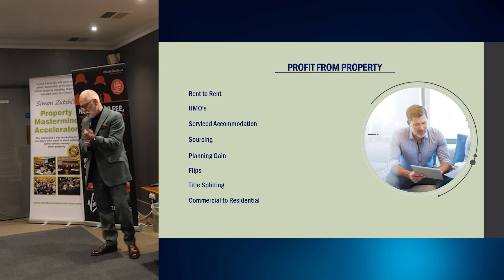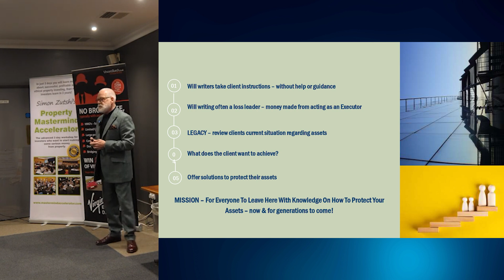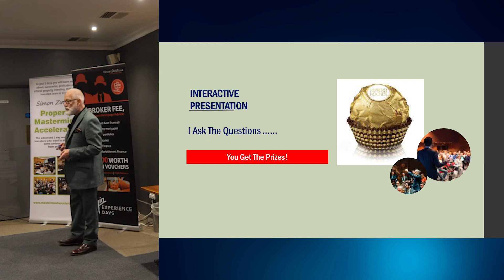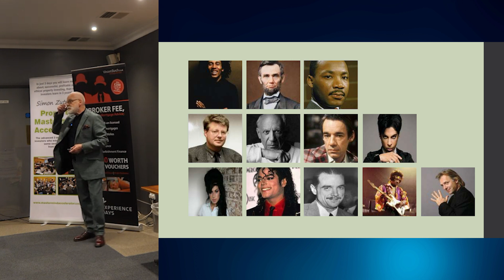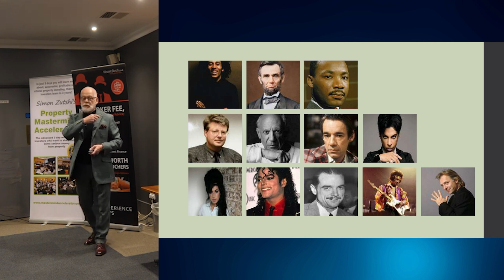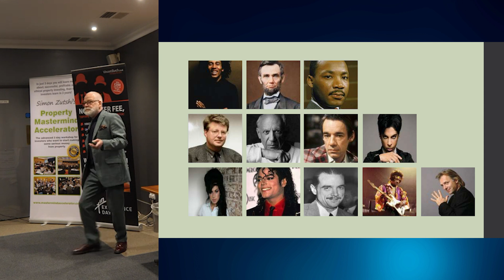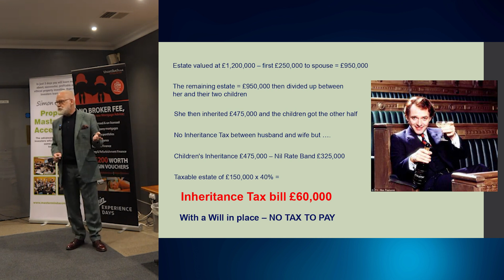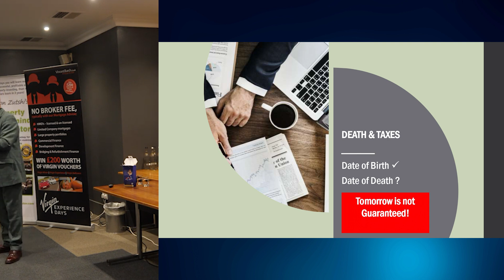Norwich PIN Meeting | April 2024 | Estate Planners Secrets - John Ireland 1 of 3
Want to Buy A Property In Norwich? – Download Our Must Read Guide and Find Out What to Buy and Where To Buy:

The 3 Top Things You Must Know Before Buying Student Property In Norwich

Need An Update On the Property Market and Current Legislation? Click Below to Book Onto Our Upcoming Webinar:

Landlords Are Facing Challenging Times With Increased Legislation, Higher Interest Rates, Less Tax Relief, High Inflation And Energy Bills, Not To Mention More Tenant Evictions

Ps. As always, wishing you every success in Your Property Business

Jones&Co